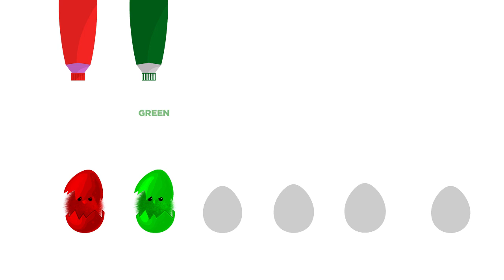Learn colors for children Toddlers Kids Colored Chicks Colored eggs Colored cars Colored roses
Baby Doll and Microwave Kitchen Applaince!